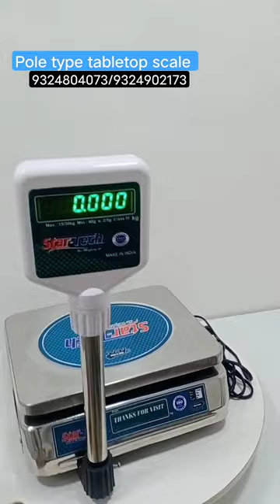weighingmachine ,30kg table top scale, electronic weighing scale, taraju kata, computer kata